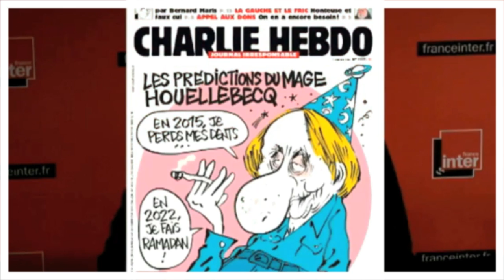Philippe Val : "Il ne faut pas nous laisser seuls"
Invité de France Inter, Philippe Val, ancien directeur de "Charlie Hebdo", a rendu un hommage émouvant aux policiers et au personnel du journal satirique touché par l'attentat. "C'est un massacre. On va continuer à faire ce qu'on sait faire, a-t-il livré, les yeux blessé et la voix tremblante. Il ne faut pas nous laisser seuls".